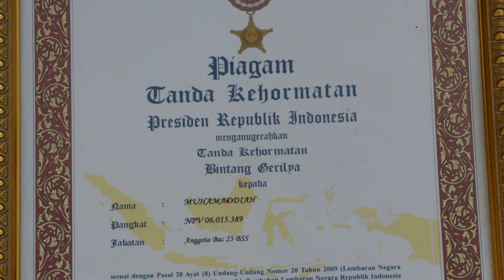Bedah Rumah Veteran Kodam II Sriwijaya (Bapak Muhamaddiah (alm) )